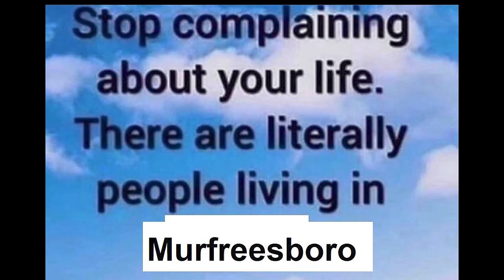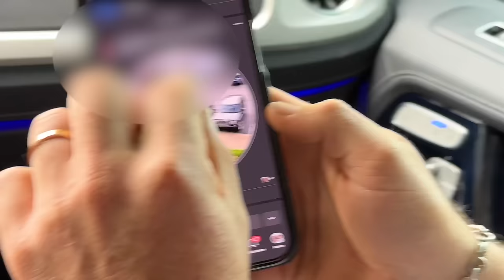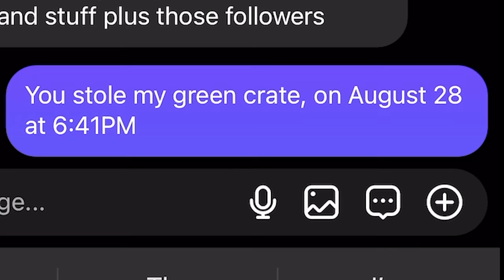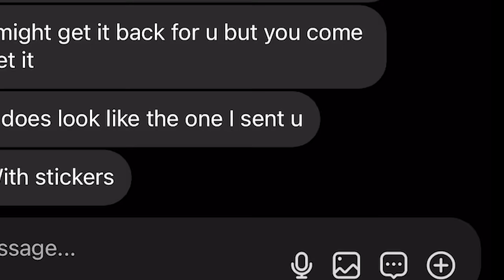Catching another person who tried stealing from me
Don't try stealing from me. I will always catch you. Every single time...